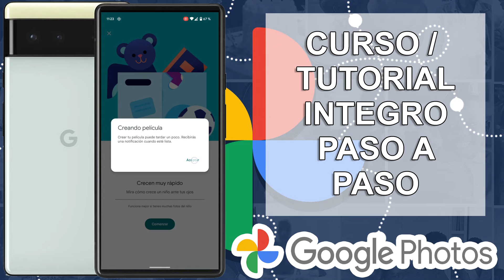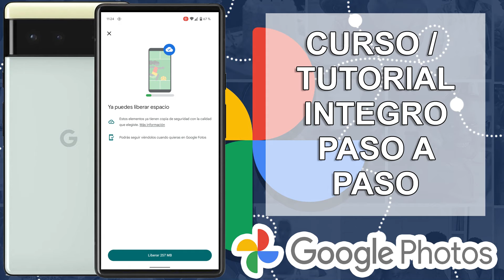CHAP. 22 - What is inside the tools / utilities option